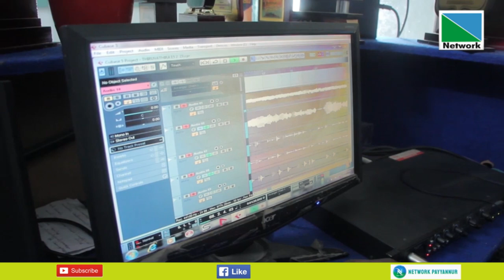03 JUNE 2023